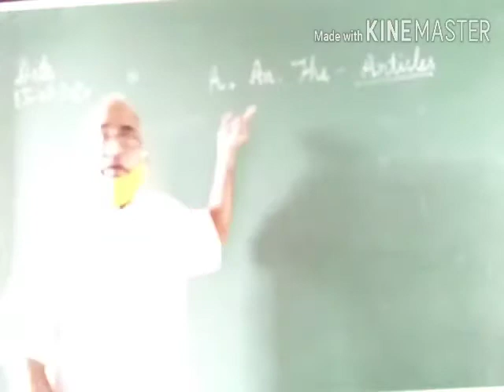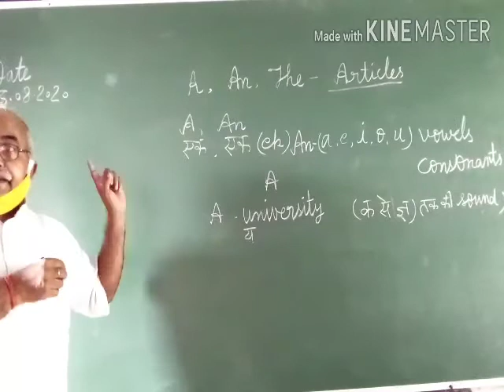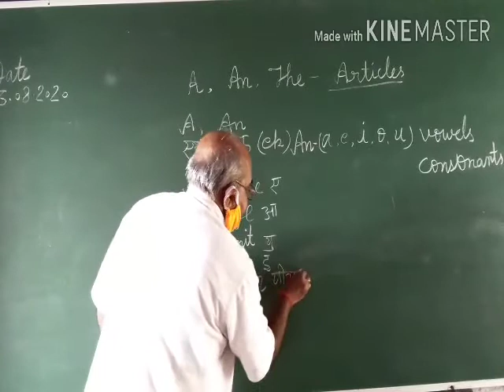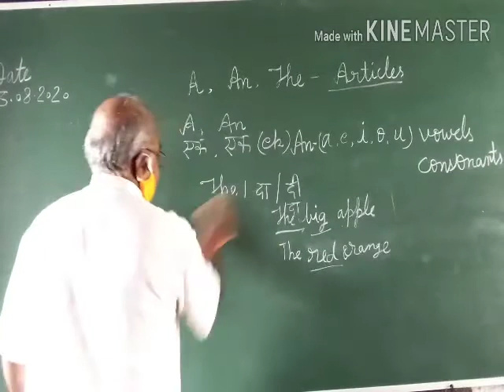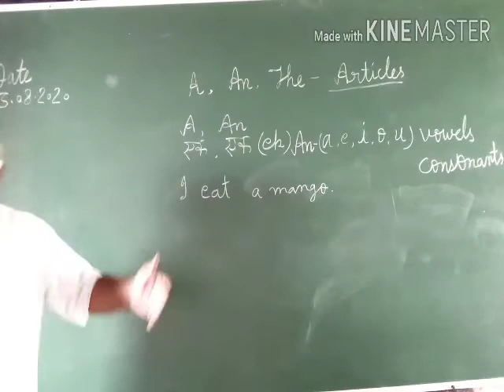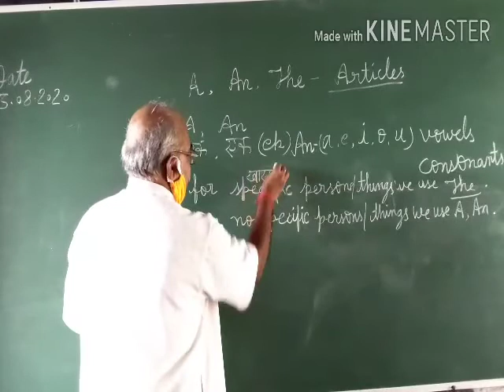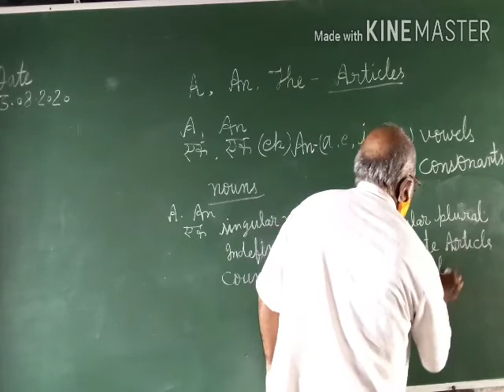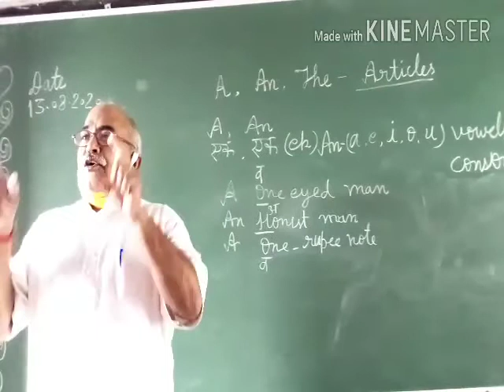Articles (A,An,The) by Swaminath ji//dubeytutorialclasses//